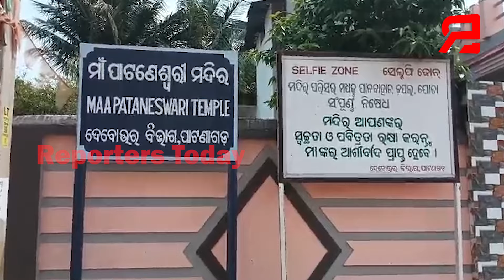ଆରମ୍ଭ ହେବ ମାଁ ପାଟଣେଶ୍ୱରୀ ଙ୍କ ବଏଲ ଯାତ୍ରା